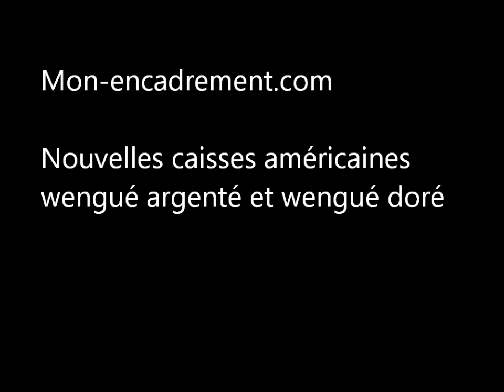Baguette caisse américaine pour encadrement de tableau wengué argenté ou wengué doré.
Vous trouverez dans cette vidéo deux nouvelles caisses américaines pour votre cadre tableau. Cette sélection de baguette a une forme d'angle d'environ  5 x 5 cm avec une finition  wengué doré et une wengué argenté. Elles sont idéales pour un encadrement sur mesure haut de gamme et à petit prix.